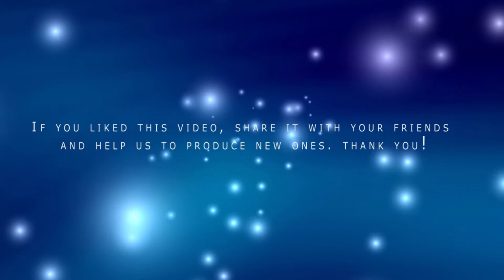lounge, improvisation, - Bleu Nuit - Tom La Meche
lounge, improvisation. About Tom La Meche: un multi-instrumentiste guitare/basse/piano qui vous propose une musique à base de 95% d'improvisation et 5% d'electronique, dans une ambiance colorée et méditative. BleuNuit TomLaMeche @BlulightGallery @BlulightMusic